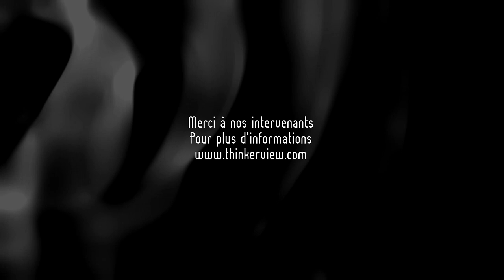Loi de programmation militaire et neutralité du réseau, vie privée et démocratie en danger ?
Nous avons réuni sur le même plateau : Hacker, développeur et chef d'entreprise pour qu'ils nous livrent leurs perceptions croisées concernant vos données privées et de la façon dont les états, les entreprises, les services de renseignements peuvent les utiliser... Les avantages, les dérives probables et des solutions, bon visionnage.